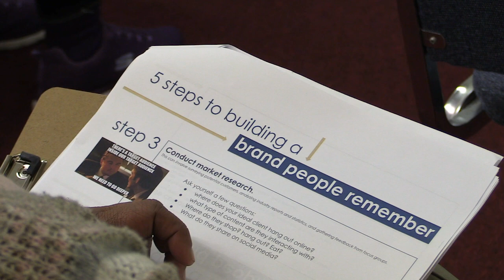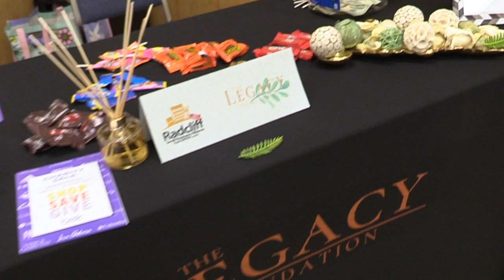The next small business workshop is in July 2023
The next small business workshop is in July 2023; go for more information and sign up. Listen in while Kae Cooper and Stan Mullins explain the opportunity and share details in an interview with Jack and Terry.